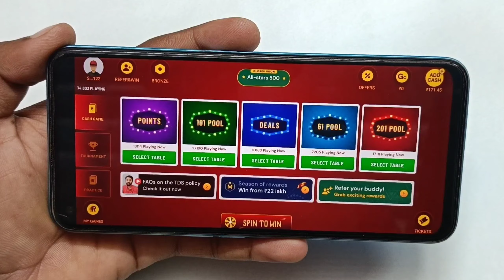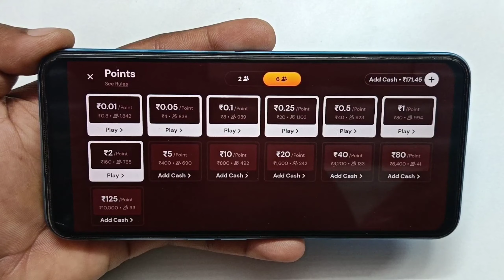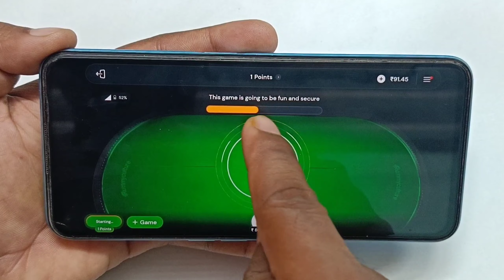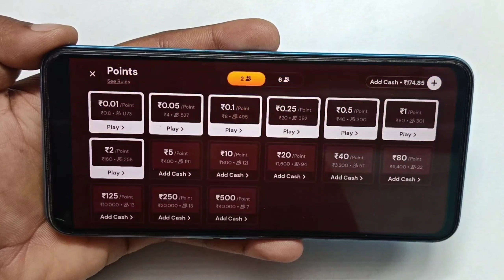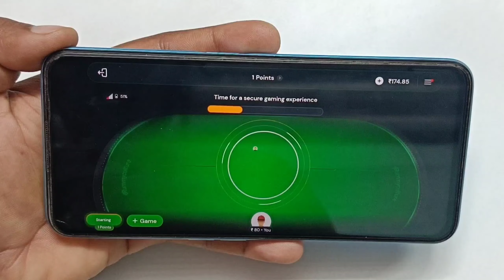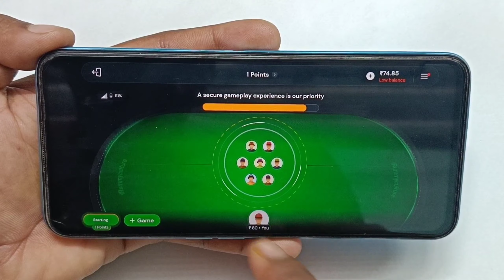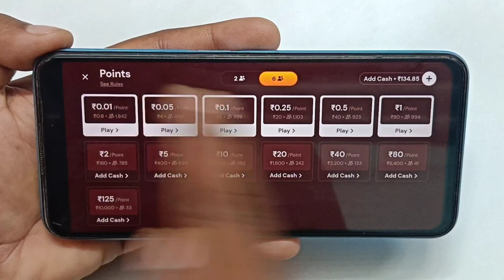RummyCulture मे Point Game केसे खेले ? Point rummy केसे खेले ? rummy culture केसे खेले ?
...hello friends...

Rummy Culture App मे Point Rummy Game केसे खेले इसके बारे मे बताया हे और Point rummy game Live proof खेलकर भी बताया हे, Rummy Culture मे Point rummy खेलकर पैसे केसे कमाये सीखो हिंदी मे.

                  video topic...

rummyculture kaise khele,
rummy kaise khele hindi,
rummy culture kaise khele,
rummy culture game kaise khele,
rummyculture tournament kaise khele,
rummyculture se paise kaise kamaye,
rummy game kaise khele,
rummy kaise khelte hain,
rummy culture se paise kaise kamaye,
rummyculture game se paise kaise kamaye,
rummy circle kaise khele,
rummyculture free tournament kaise khele,
rummy game kaise khelte hain,
point rummy kaise khelte hai,
points rummy kaise khelte hain,
points rummy kaise khele,
point rummy kaise khele,
rummyculture app se paise kaise kamaye,
free me rummy khel kar paise kaise kamaye,
rummy se paise kaise kamaye,
rummyculture kaise khele,
rummy culture app se paise kaise kamaye,
rummy culture se paise kaise nikale,
rummyculture se paise kaise kamaye 2023,